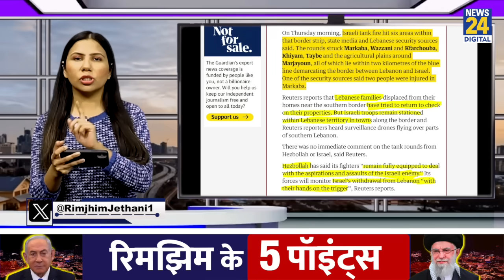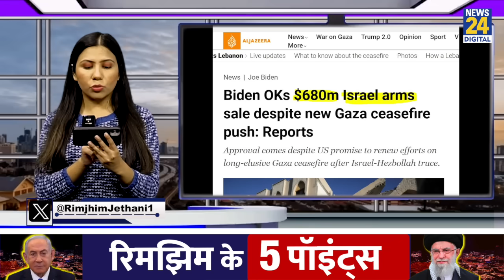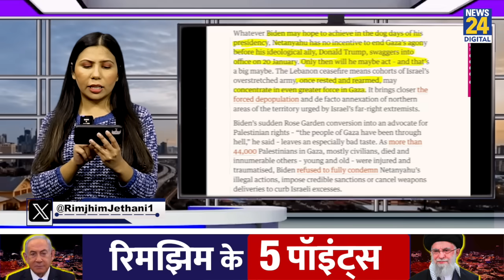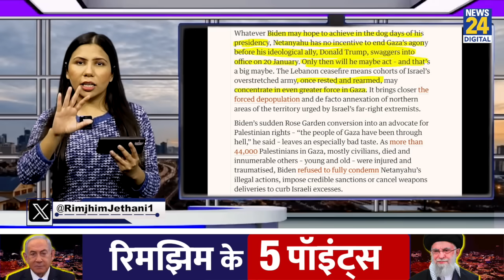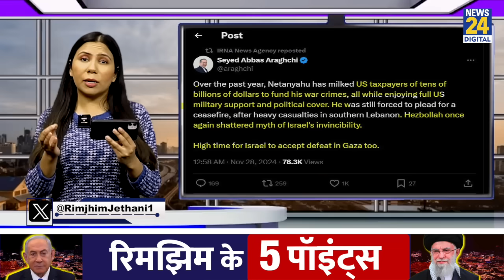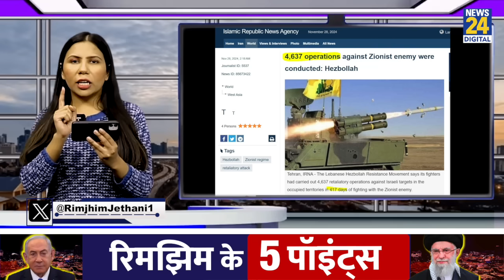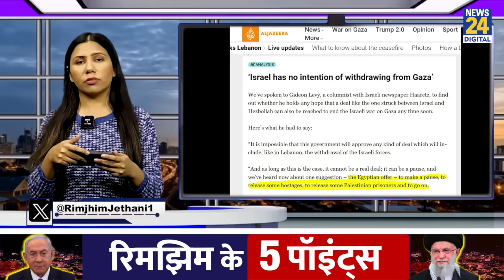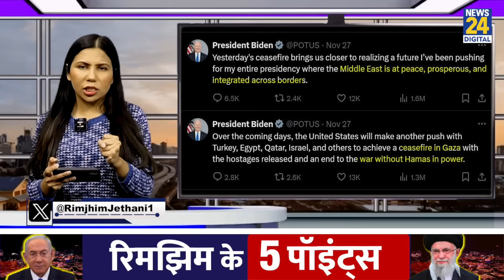Israel Hezbollah Iran Gaza : Ceasefire के बाद भी हमले क्यों ? Iran US New Plan | Rimjhim Ke 5 Points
'युद्धविराम' होते ही फिर शुरू हुए हमले
 US ने फिर भिजवाए ₹56,100 करोड़

गाज़ा -ईरान - इज़रायल में ज्यादा नुकसान ?

1. 'युद्धविराम' होते ही फिर शुरू हुए हमले ?

2.  US ने फिर क्यों भिजवाए ₹56,100 करोड़ ?

3.  गाज़ा में मचेगी अब ज्यादा तबाही ?

4.  ईरान के नए प्लान से कितनी तबाही होगी ?

5.  क्या हमास डील के लिए लड़ेंगे नेतन्याहू और अमेरिका ?